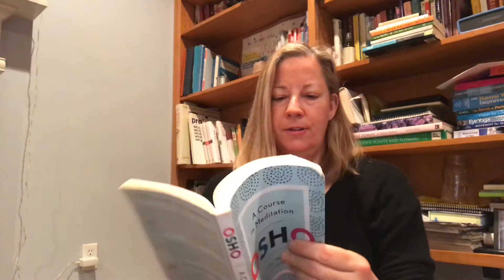Day 18 - Osho 21 Day Meditation Course: SEX, LOVE & MEDITATION